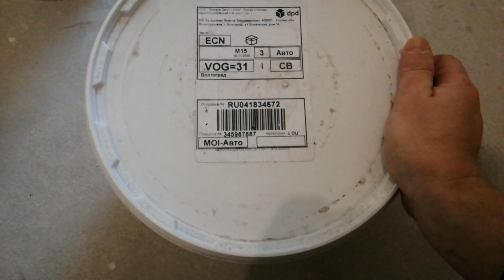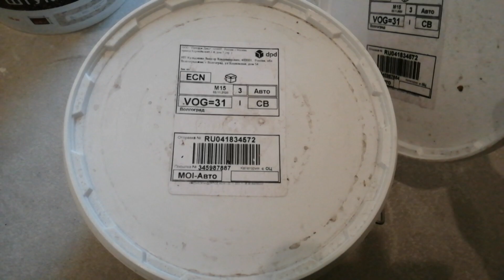Особенности нанесения мраморной штукатурки. Теория основанная на практике. Байрамикс. Bayramix.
Что НУЖНО знать для нанесения декоративной штукатурки из мраморной крошки? Подготовительные работы, а также секреты по нанесению декоративной мраморной штукатурки.
Мраморная мазаичная штукатурка.